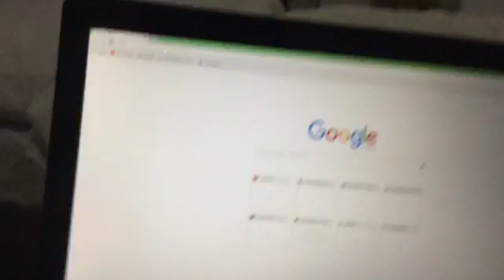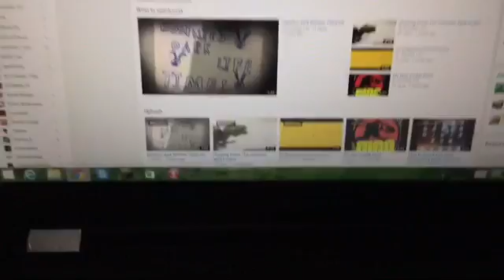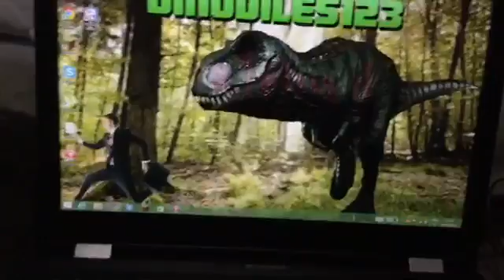My New Laptop!!!